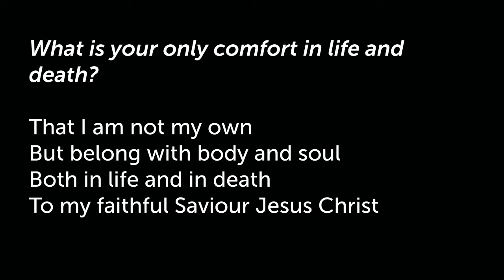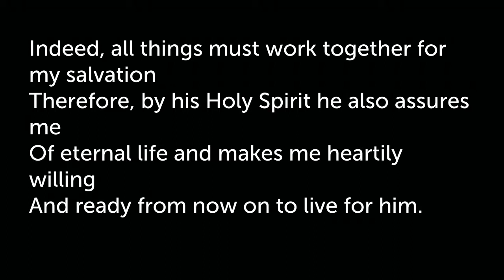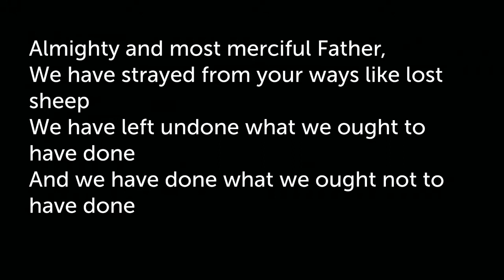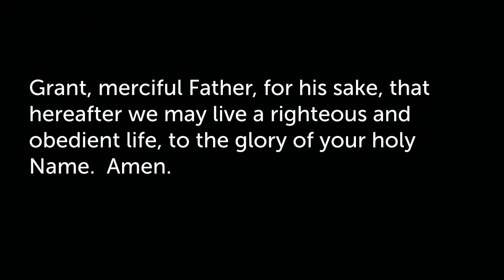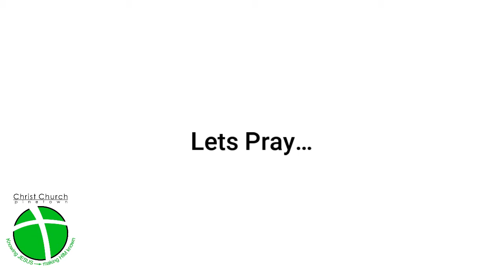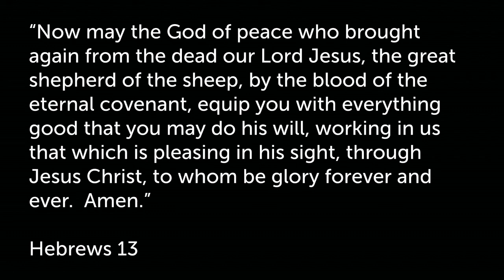Psalm 23 - The Lord is my Shepherd